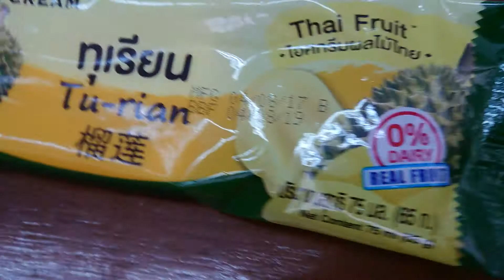ไอศครีม เซเว่น ไอติมทุเรียน อร่อยในราคา 25 บาท จาก 7-11 durian thai ice cream เวอร์ชั่นมีภาษาจีน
รีวิวไอติมจาก 7-11
เป็นไอศครีมทุเรียนที่กลิ่นหึ่งมาเลย
ทุเรียนจ๋า